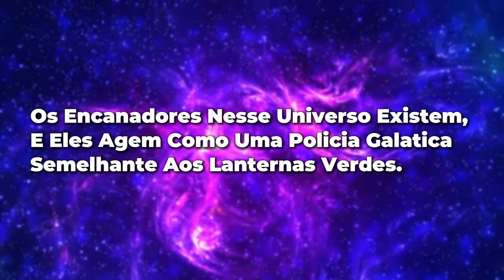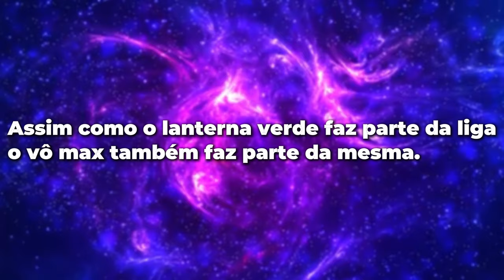E SE... BEN 10 EXISTISSE EM JUSTIÇA JOVEM? - WHAT IF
Uma obra que eu sempre falo no canal é invencível, entretanto, tem outra animação que eu gosto de falar bastante aqui, no caso a Justiça Jovem, eu andei pensando em como poderia falar dela e parecer algo mais divertido, por isso eu pensei nesse quadro, E se Ben 10 Estivesse em Justiça Jovem. Nesse vídeo eu irei tentar trazer um mundo aonde Ben 10 se choca com o mundo da animação, sendo um personagem recorrente na série.

Créditos
Apresentação: O Illuminati
Mixagem: O Illuminati
Pesquisa: O Illuminati
Roteiro: O Illuminati
Edição: O Illuminati